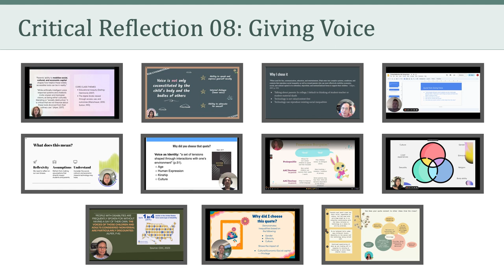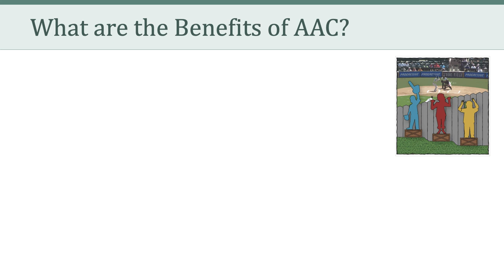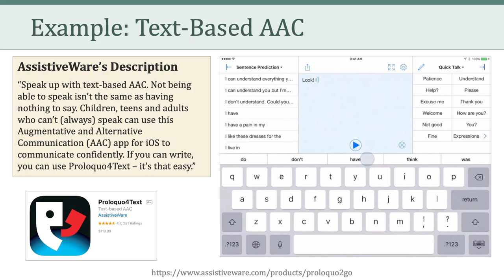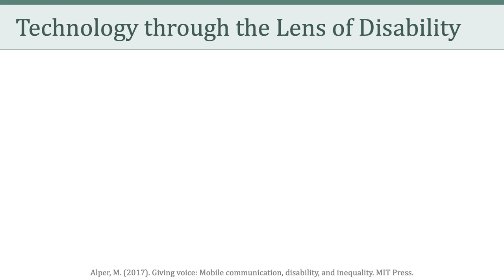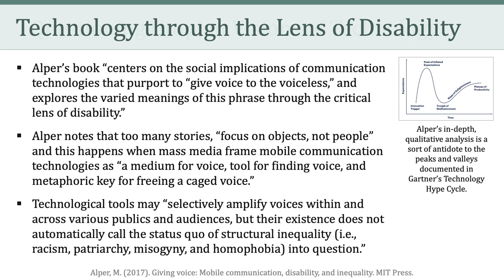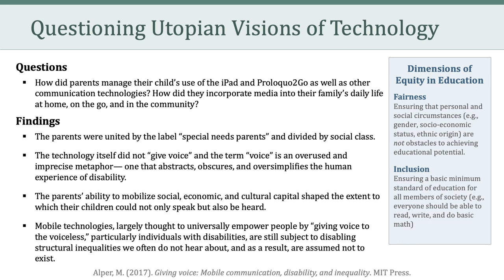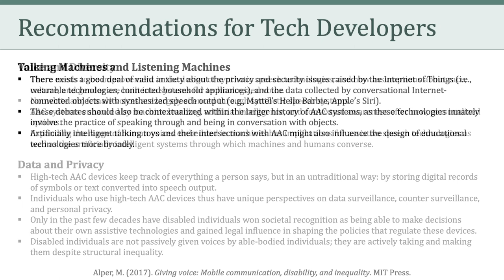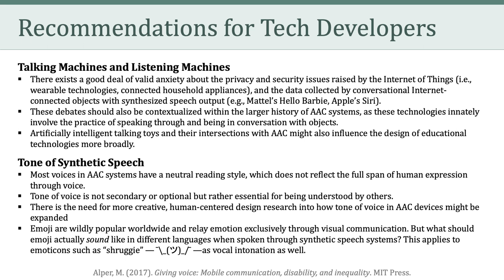LTEC 676: Social and Ethical Issues in Educational Technology (Session 13)